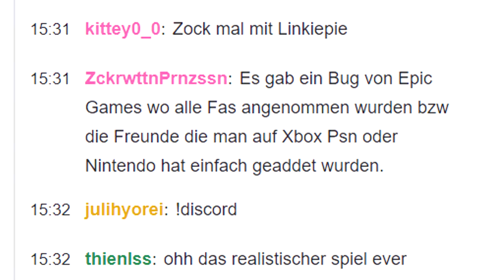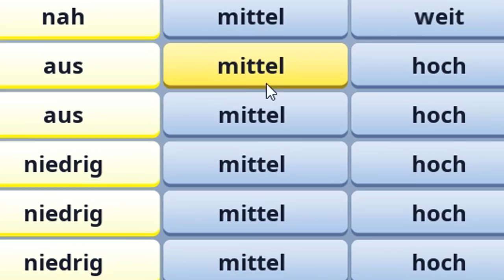😡 eNgLisChE wÖrTeR siNd vErBoTeN 😡